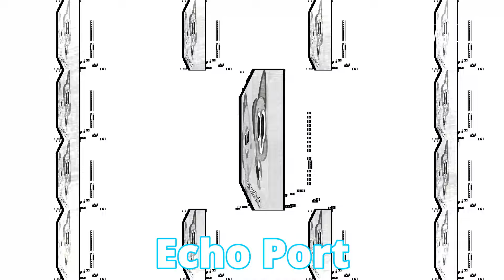Cocobi Farting Preview 2 Effects (Sponsored by Preview 2 Effects) - Reversed